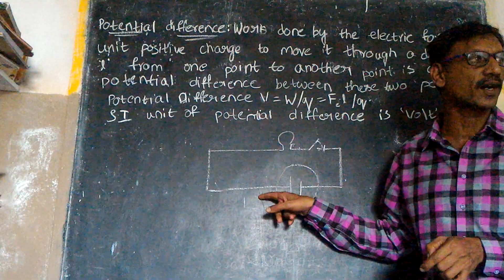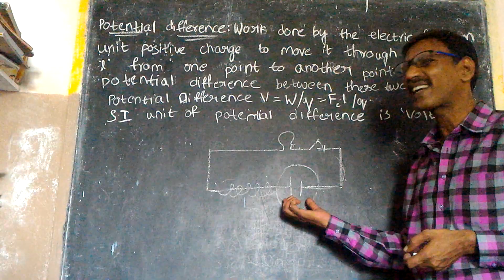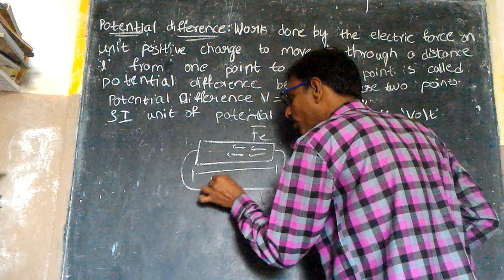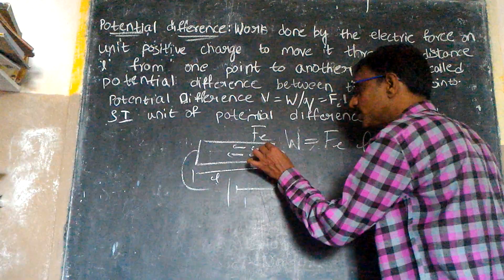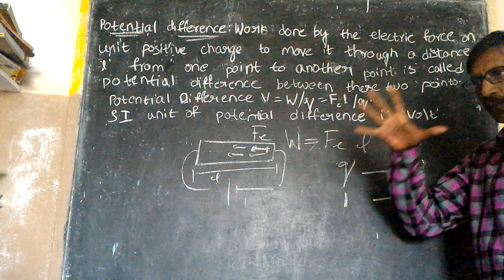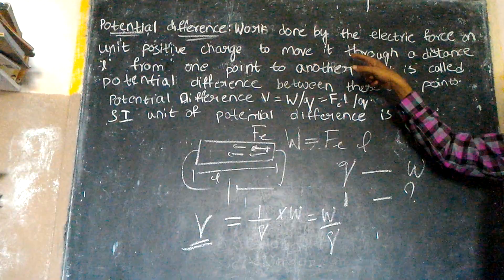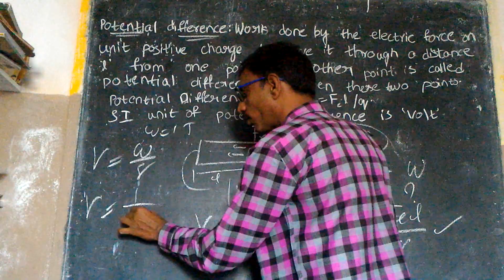Class 10 ELECTRIC CURRENT EXPLAINED IN TELUGU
Class 10
 ELECTRIC CURRENT  EXPLAINED IN TELUGU